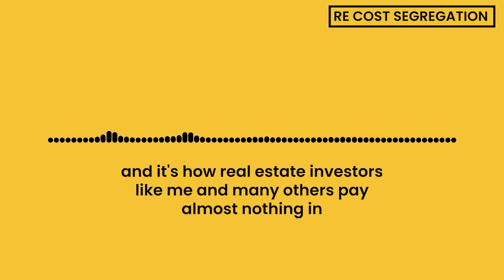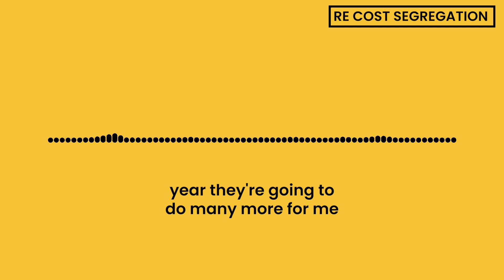Why I’m building the infrastructure to build and buy companies | The Sweaty Startup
Here’s a short clip on why I’ve chosen to build the companies that I have.
These are not random opportunities where I think I can make money.

These are foundational tools in the toolkit to help me grow businesses that I either start or buy in the future. Recruiting, ads, SEO, web design, insurance, cost seg, my business brokerage, sales coaching. These are all things that I need for anything I do today or in the future.

Like this video? I think you’ll love my newsletter.
I write a long form essay on how to build wealth and succeed to 250K+ readers each week.

Want my team and I to help sell your business?

Want to buy a business that my brokerage represents?

Are you an accredited investor and interested in learning more about potential deals? Fill out this form

That's all for now. Thank you again for joining me on my Sweaty Startup journey.

-Nick